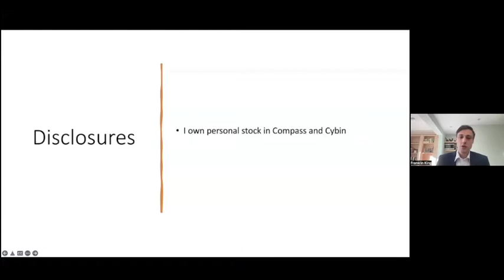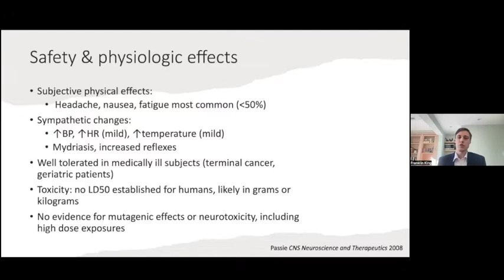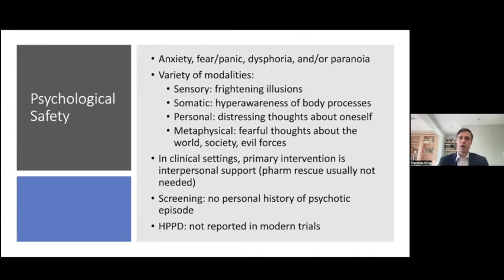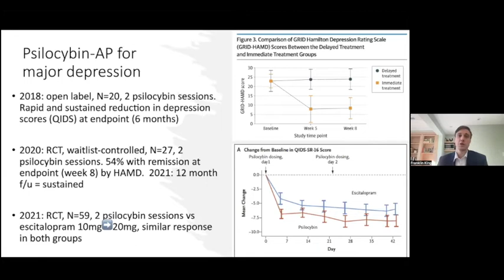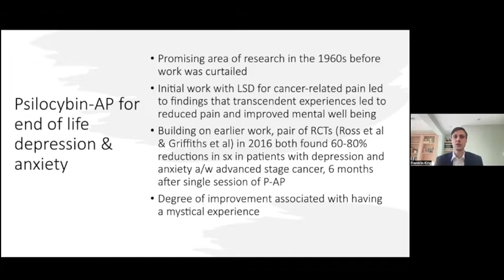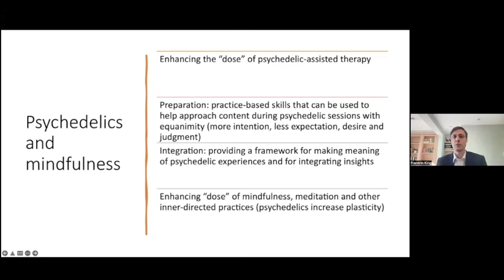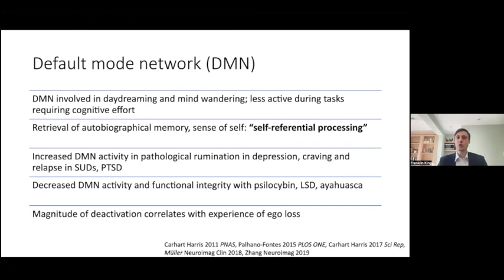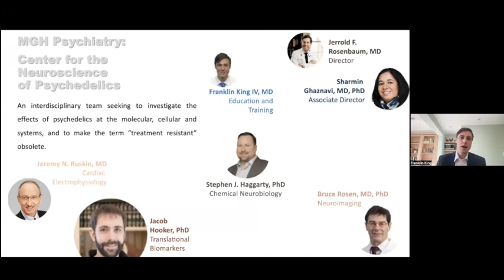Franklin King, PhD: The Psychedlic Renaissance in Psychiatry (April 2022 IM Grand Rounds)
Franklin King, MD, Director of Training and Education, Mass General Center for the Neuroscience of Psychedelics distinguishes the respective roles of the patient and the therapist in psychedelic assisted therapy.

Dr. King spoke at that Osher Integrative Medicine Grand Rounds on Tuesday, April 5, 2022, and will be presenting at the Osher Integrative Medicine Network Forum, to be held November 10-11, 2022.